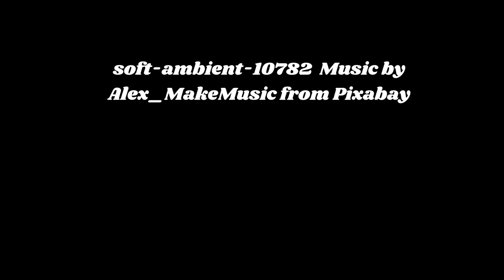Inner Peace Enlightenment YouTube Meditation Music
We may also find positive energy for strength and self improvement toward a higher self. The use of pleasant imagery and soft relaxing meditation music help to enrich, enhance inner peace, and promote spiritual awareness, growth and enlightenment. The soothing calm instrumental background music, such as piano, guitar, flute, and even sounds found in nature like waterfalls, waves, flowing water and rain will also be heard to promote a spiritual mindfulness or awakening, so relax and enjoy mindful music therapy and may peace be yours.

THANKS TO:  Music by Alex_MakeMusic from Pixabay.
THANKS TO: Thumbnail & Video by Joe Hackney from Pixabay

Other “types of meditation” include ``morning meditation” “sleep meditation” and “study meditation” 10 minutes, 15 minutes, 30 minutse or how ever long. I recommend “daily meditation” there is nothing better than listening to “soothing relaxing” “meditation music” to help us when “dealing with stress” “anxiety” “depression” the day to day things in life so let us meditate toward “intentional living” using “background music” to elevate our minds.